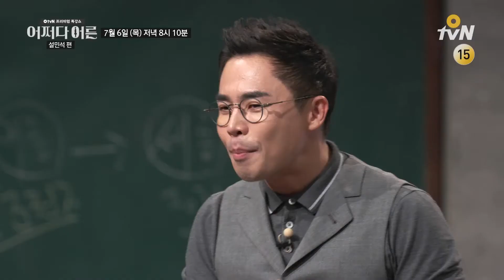JustHappened [예고] 세종대왕의 복수혈전 feat.설민석 170706 EP.91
7월 6일 (목) 저녁 8시 10분 OtvN / tvN 공동방송